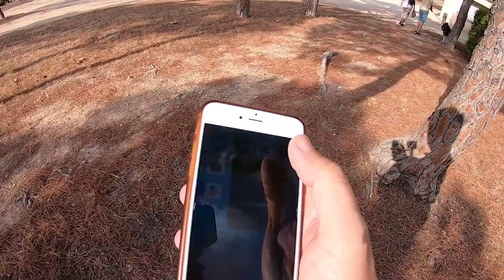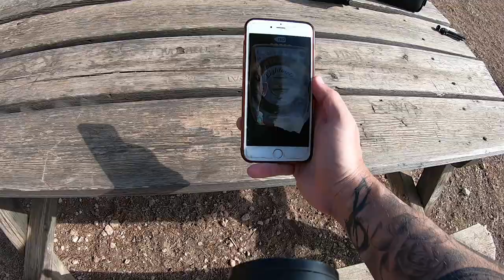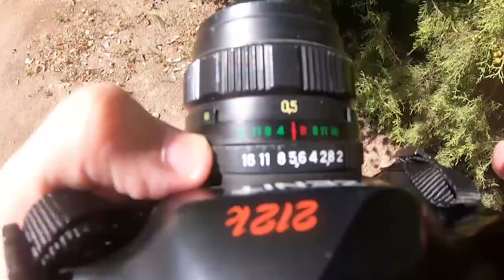Zenit 212k review y fotos en el parque La Pulgosa - España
Muy buena amigos!!!
Esta semana tenemos en el canal un cámara analógica de 35 mm reflex
una cámara totalmente manual esta semana con nosotros la Zenit 212K
Pero esta cámara esta totalmente rediseñada con respeto a su predecesora, es un tanque de plástico con una joroba extraña, quizá le quisieron darle un toque moderno, no lo se, pero lo que esta claro que es una cámara muy grande, su peso es de unos 560 gr sin objetivo.
La letra K hace referencia a su montura, que es la clásica montura K de Pentax por lo que tendremos una gran varidedad de objetivos para esta cámara.
La cargué con un carrete color de Iso 100 caducado quien sabe cuando.

En esta cámara estaba el fotómetro defectuoso solo me marcaba subexposición y no podía usarlo así que utilicé un fotometro externo un aapp para el smartphone, se llama LightMeter Pro

y salió esto

Indice
00:00 Inicio
00:18 intro
00:25 Hablamos un poco sobre la Zenit 212k
01:12 Algunas caracteríscas técnicas
01:33 Sus pilas o baterias LR44
01:51 Su Obturador
02:42 Hacemos un recorrido por sus botoes y funciones y ver que podemos hacer con ella
04:50 Como cargar un carrete en una Zenit 212k
05:12 Salimos al parque y hacemos unas fotos a ver que sale
07:26 Pruebita analogico versus digital
08:37 Como rebobinar un rollo de una zenit 212k
09:00 Despedida
09:10 Vemos todas las fotos una a  una

Equipo de grabación:
Canon 70D
Canon 7D